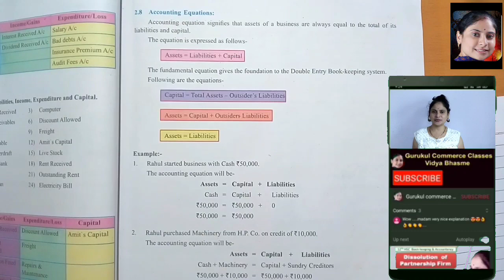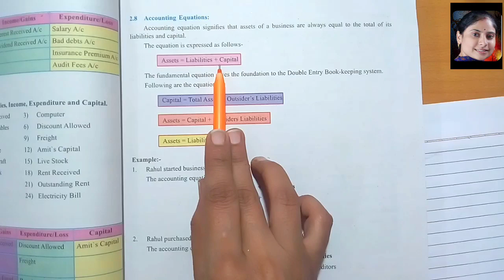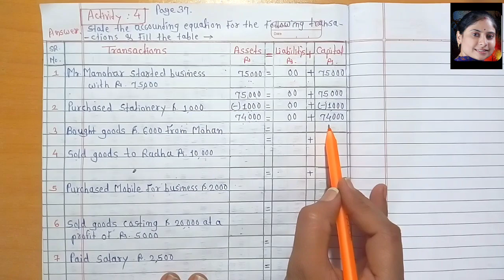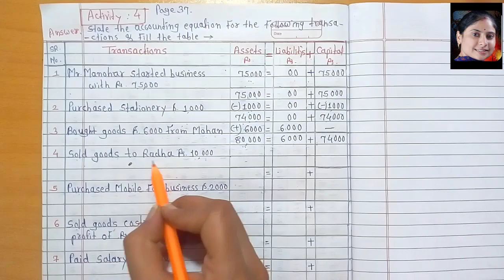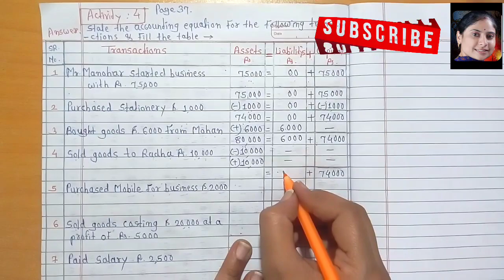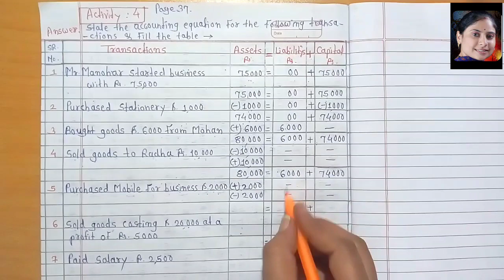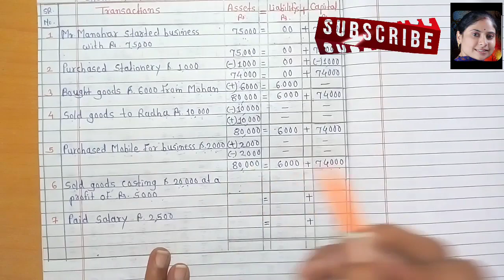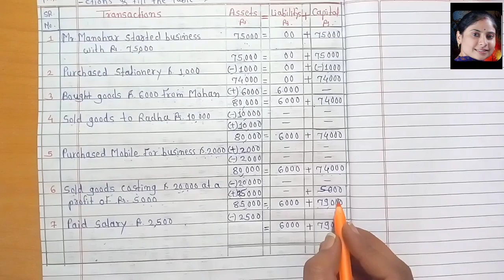#7│Accounting Equations | Chapter 2 | Activity 4 |11 th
topic cover:-
1)Accounting Equations
2) Activity 4

Accounting Equations
Modern Approach
Analysis of Transaction by applying rules of Debit and Credit Modern Approach
Activity 4
Analysis of Transaction by applying rules of Debit and Credit
# what is golden rules of accounting
# rules of accounting
# personal account
# real account
# nominal account
# accounting golden rules
# golden rules
# golden rules of accounting class 11
# golden rules of accounting in marathi
# debit and credit rules
# Golden Rules Of Accounting
# Golden Rules of Debit And Credit
Meaning of Account
Advantages of Double entry Book-keeping system
Methods of Recording Accounting Information (Indian, Single, Double)
Meaning and Definition of Double entry Book-keeping System
Meaning and Fundamentals of Double Entry Book-keeping
Commerce subjects of 11th class
# subjects of commerce stream for class 11th
# 11th class subject
 # commerce
# hsc
 # maharashtra state board
 # fyjc
# class 11
 # book-keeping & accountancy
 # accountancy
#11 Account
# account
# 11th subjects
commerce stream
# subjects of commerce
commerce with math
Recording of Accounting information
Indian System
English System
 # vidya bhasme
# 11th commerce new syllabus 2020
# maharashtra board 11th commerce
11th commerce maharashtra board
# Definition
Evolution of Accounting
Meaning and Definition
# book keeping
# accounts
# maharashtra state board accounts new syllabus
# introduction to accounts
# accounts class11chapter1
# class 11 accountancy ch 1 in Marathi
# book keeping
# basic concept of accounting
# accountsfunda
# basic of accounting
# basics of accounting in Marathi
# extra class
Definition of Double Entry System